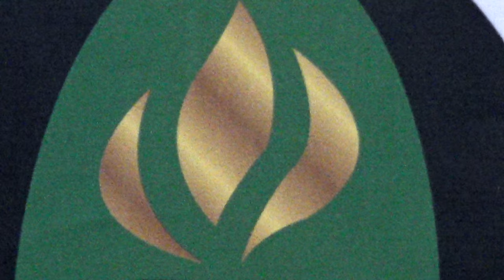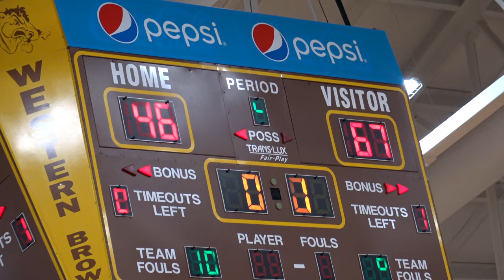NCH VS BLANCHESTER 2/28/18 (Sectional Semifinal Game)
Images from North College Hill's victory over Blanchester in Ohio Division III Sectional Semifinal Game played at Western Brown High School in Mt Orab Ohio February 28 2018. (Filmed/uploaded in 4K Ultra HD 2160p/30 fps video quality).